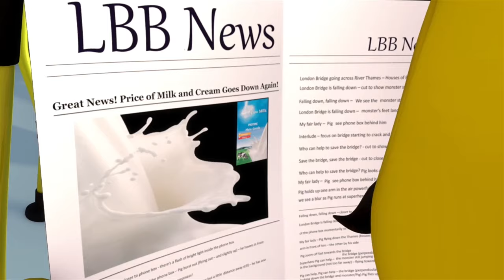Sauter dans les Flaques | Comptines et Chansons pour Bébés | Little Baby Bum en Français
Mia et Ollie jouent dehors sous la pluie. Mia pense que c'est amusant de patauger dans les flaques d'eau, mais Ollie n'en est pas si sûr. Il ne faut pas longtemps avant que Mia montre à Ollie pourquoi c'est tellement amusant. Bientôt, Jacus et Ella voudront aussi se joindre à l'amusement désordonné !

~Paroles~

J’adore jouer
Dehors sous la pluie
Sauter dans les flaques
C’est si amusant

Certaines flaques sont grandes
D’autres sont petites
Splish splash
Je les aime toutes

Mes flaques préférées
Sont les flaques de boue
Splosh Splash
(rires) C’est si marrant!

J’adore jouer
C’est si amusant

Enfile tes bottes
Prends ton parapluie
Sors sous la pluie
C’est le temps idéal

J’adore jouer
C’est si amusant

00:00 Sauter dans les Flaques
02:06 Faisons la ronde autour du Mûrier
04:05 La chanson du bain
06:03 A dix au lit
08:59 Trois Petits Chatons
11:39 Saute, saute, bondis !
13:26 La danse de bébé requin
15:26 Ce petit cochon
17:22 L’ABC des Ballons
19:34 Le Fermier dans son Pré
21:00 Dormez-vous?
22:50 La chanson des sons d'animaux
24:54 C'est l'Heure de Dormir
27:02 Mange tes Fruits
28:49 Ding, dong, sonne
30:42 La chanson comptons ce qui est glacé
32:39 Cinq petits singes - Partie 3
34:42 En Route Pour La Chasse Au Lion
38:02 Bonbons ou farces pour Halloween
39:59 Frère Jacques (Dormez-Vous?)
43:32 Cinq petits singes - Partie 1
45:46 N/A
47:45 Musique de Noël
49:47 Chanson des Animaux Mignons
51:38 Les Roues de l'Autobus - Partie 4
53:48 La chanson de la nage
55:52 Prenons la voiture !
57:16 Jacques Sprat
59:06 Chanson des Médicaments
1:00:57 Cinq petits chatons